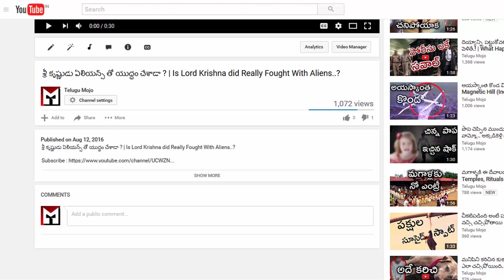భీకర యుద్ధం లో క్రూరమయిన హిట్లర్ ప్రాణాలు కాపాడిందేంటో తెలిస్తే షాక్ అవ్వాల్సిందే ! | Adolf Hitler